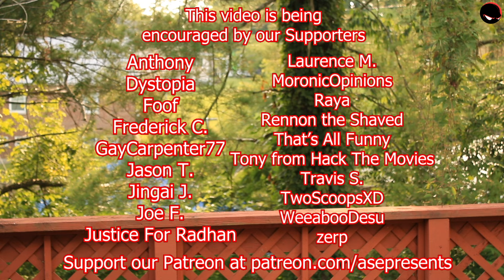Star Trek: The Original Series "And the Children Shall Lead" (EPISODE REVIEW & RECAP)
Mint Salad Saw Star Trek: The Original Series "And the Children Shall Lead": The USS Enterprise comes across a planet where the children are unaware of their parent's horrific deaths. When taken aboard, the kids take complete control of the ship. Wowzers!

Mint Salad Saw StarTrek: The Original Series "And the Children Shall Lead"

CREDITS:
Directed by: Riley Mix
Edited by: Jess
Produced by: ASEPresents

Young Clippa: ForCanonSake.LIVE

backed.by/itsmintsalad